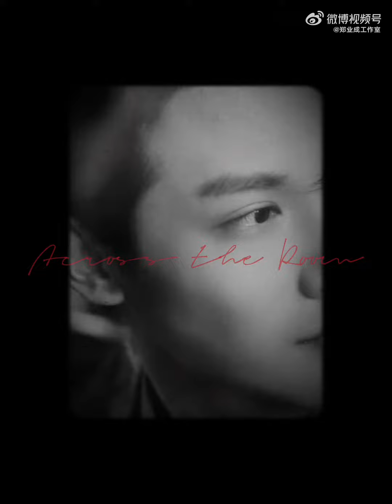Zheng Ye Cheng (01.04.2024)